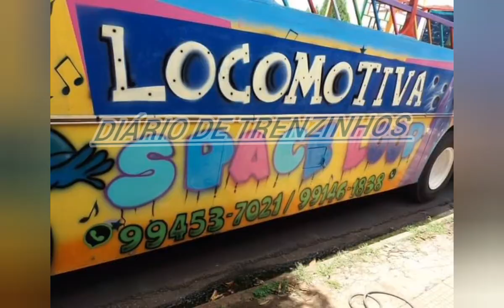LOCOMOTIVA SPACE LOOP